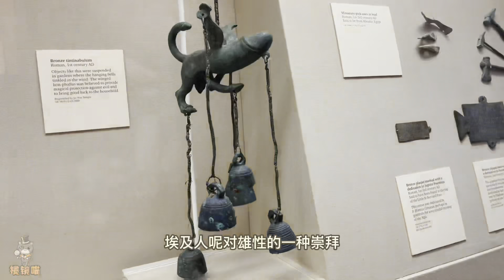大英博物馆解说记录短片—古罗马风铃中的丁丁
在大英博物馆的罗马不列颠展馆看见这么一件展品，不由得让人想起古龙的小说风铃中的刀声，只不过改成了风铃中的丁丁，这具青铜铸件的确是一件风铃，但是它为何做成这个样子呢？【揽镜文化】